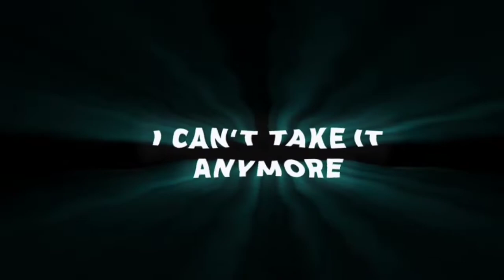AURORA RUNAWAY - A SHORT EDIT ⚡ PUBG MOBILE EDIT ⚡550 Subs Special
ALIGHT MOTION
THUMBNAIL : PSCC